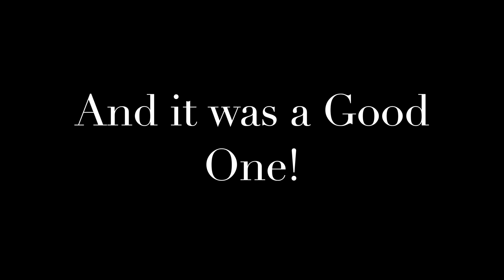Beer Run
The Boys making a Beer Run in Gulf Shores Alabama. Lets get er going!